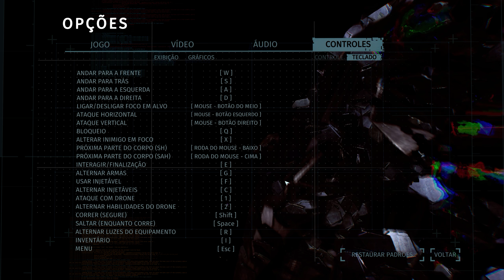The Surge - Pegando a manha